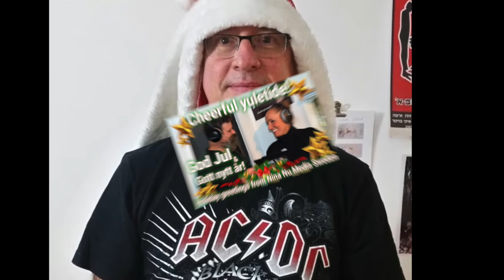Merry Christmas from Dani Voice Overs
With a little help from our voice over talents we have prepared this video to wish you a Merry Christmas and a Happy New Year.